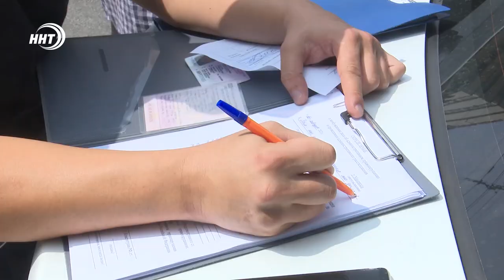Масочные рейды в маршрутках Махачкалы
В Махачкале усилили контроль за соблюдением масочного режима в общественном транспорте.

Проверку проводят рабочие группы совместно с правоохранительными органами по поручению мэра Салмана Дадаева.

Рейдовые мероприятия будут проводиться регулярно, а за нарушение теперь будет оштрафован не только водитель, но и компания-перевозчик.

Мониторинг продлится до тех пор, пока сохраняется высокий уровень опасности распространения короновируса.

По словам контролирующих органов -  основная цель, это отказ водителей перевозить пассажиров без масок.

К слову, помимо соблюдения масочного режима одновременно группы проверяют количество перевозимых пассажиров.

Напомню, ранее на официальной странице мэра в комментариях горожане просили обратить внимание на оказание услуг в сфере пассажироперевозок.